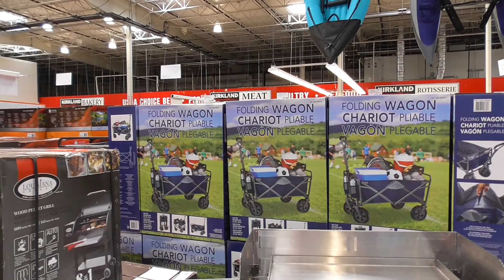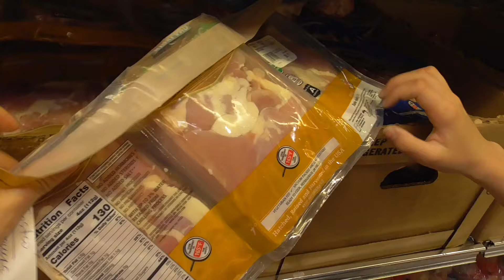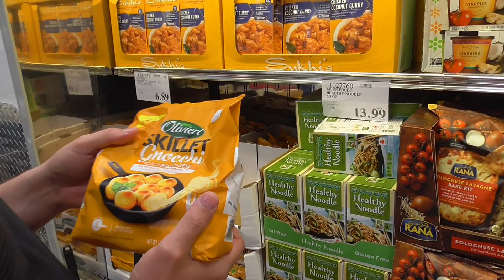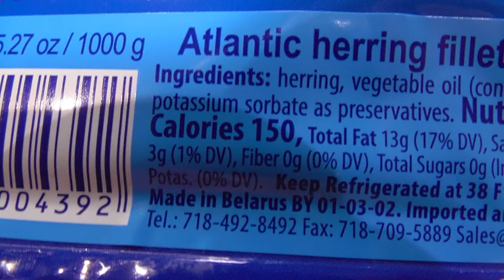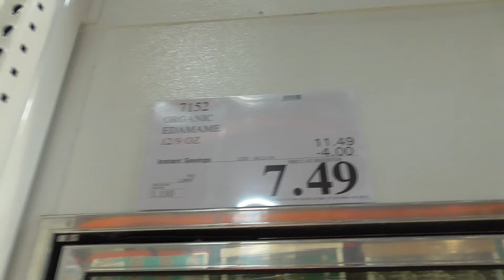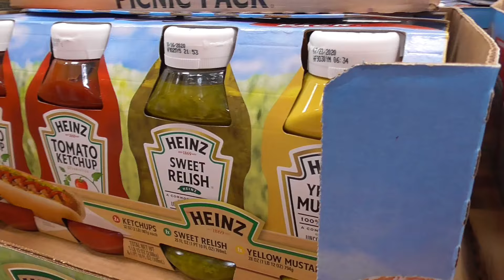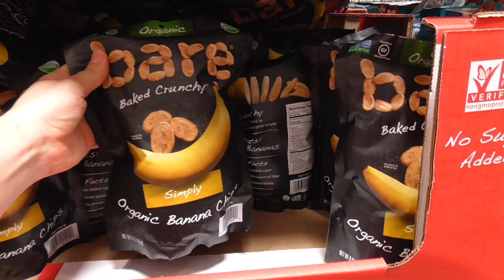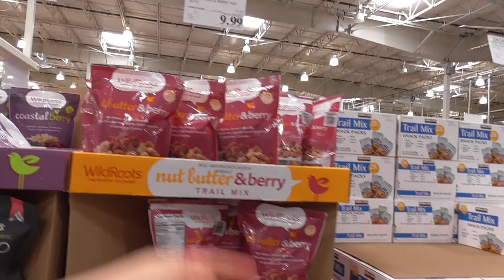Покупки в COSTCO на $400 Покупаем снэки / Так много мы еще не покупали! Шоппинг в Америке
США Едем в Костко за покупками, покупки в америке на 400 долларов! Покупаем снэки и продукты в Америке. Шоппинг в американском магазине Costco. Цены на продукты в америке.